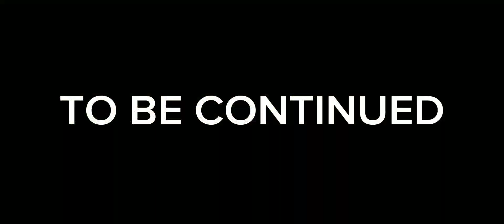Nightmare Bonnie and Toad Jurassic park return of Animal Planet PART 36